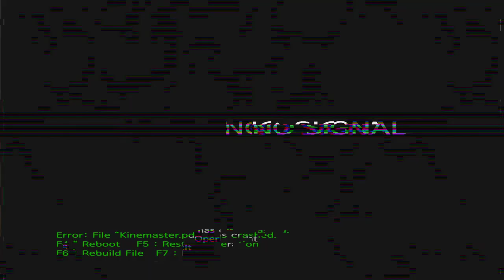aaru Sahu ki YouTube earning | aaru Sahu YouTube se Kitna Kama lete hain